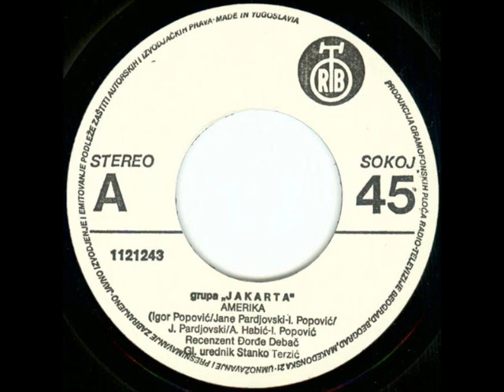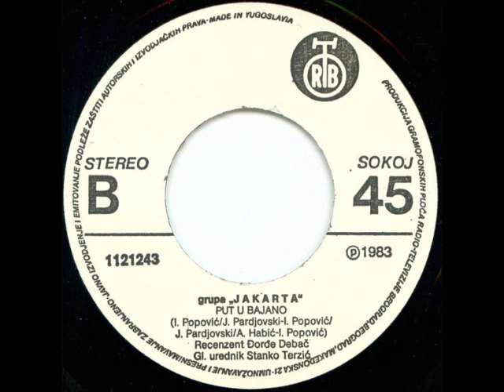Jakarta ‎- Put U Bajano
Jakarta -- Amerika / Put U Bajano

Label: PGP RTB
Catalog#: 1121243
Format: Vinyl, 7", Single
Country: Yugoslavia
Released: 1983
Genre: Rock
Style: New Wave